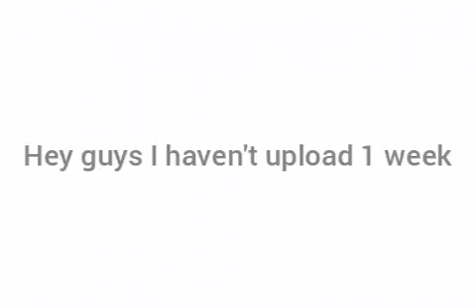What video or game should I upload tell me in comments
What game should I play
What Video should I make